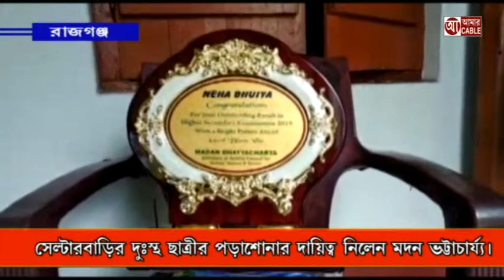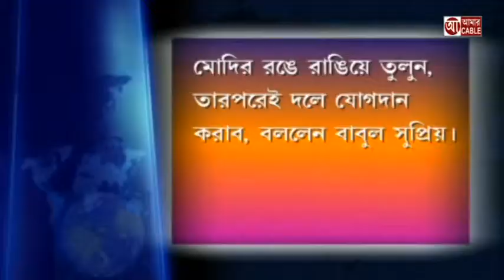11 06 19